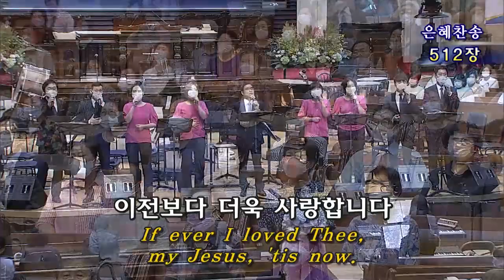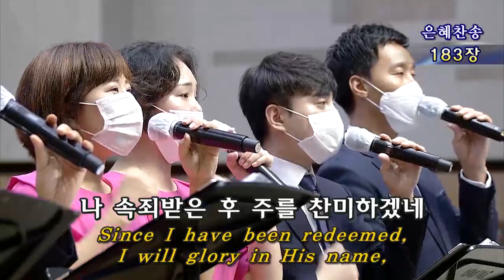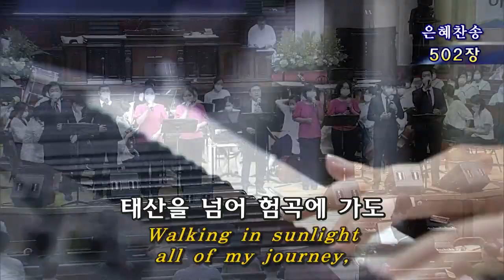2020년8월2일 주일2부찬양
2020년8월2일 주일2부찬양

1. 찬 송 가 512장 내 주 되신주를 참 사랑하고 (0:00-06:31)

2. 찬 송 가 183장 나 속죄함을 받은 후 (07:35-10:39)

3. 찬 송 가 91장 슬픔 마음 있는 사람 (10:40-13:16)

4. 찬 송 가 255장 너 시온아 이 소식을 전파하라 (13:17-16:10)

5. 태산을 넘어 험곡에 가도 (16:11-21:30)